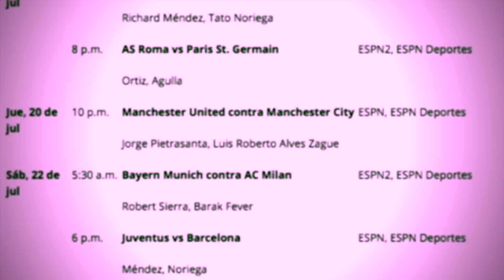INTERNATIONAL CHAMPIONS CUP 2017 TODOS los PARTIDOS, FECHAS y HORARIOS OFICIALES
CONOCE las FECHAS y HORARIOS OFICIALES de TODOS los PARTIDOS de la INTERNATIONAL CHAMPIONS CUP 2017.

La International Champions Cup es un torneo de pretemporada que se llevara a cabo de hoy 18 al 30 de Julio desde 2013 se celebra cada verano en los últimos años se ha dividido en 3 regiones Estados Unidos, China y Australia, pero para este 2017 la se de Australia será sustituida por Singapur. En los Estados Unidos se jugaran 12 partidos mientras que en China y Singapur solo serán 3. Este torneo aunque sea de pretemporada llama mucho la atención pues vemos a las figuras de estos grandes equipos, los debuts de jóvenes promesas y de los millonarios refuerzos de los equipos. Los partidos se jugaran de la siguiente manera:

En Estados Unidos:

Roma vs PSG Miércoles 19 de Julio 7:00 PM
Man Utd vs Man City Jueves 20 de Julio 8:30 PM
Barcelona vs Juventus Sábado 22 de Julio 5:00 PM
Tottenham vs PSG Sábado 22 de Julio 7:00 PM
Real Madrid vs Man Utd Domingo 23 de Julio 4:00 PM
Tottenham vs Roma Martes 25 de Julio 7:00 PM
Barcelona vs Man Utd Miércoles 26 de Julio 6:30 PM
PSG vs Juventus Miércoles 26 de Julio 7:30 PM
Real Madrid vs Man City Miércoles 26 de Julio 10:00 PM
Tottenham vs Man City Sábado 29 de Julio 5:00 PM
Real Madrid vs Barcelona Sábado 29 de Julio 6:30 PM
Roma vs Juventus Domingo 30 de Julio 3:00 PM

En China:

Milan 1-3 Borussia Dortmund Marte 18 de Julio
Bayern Munich vs Arsenal Miércoles 19 de Julio 6:20 AM
Bayern Munich vs Milan Sábado 22 de Julio 4:30 AM

Y en Singapur:

Chelsea vs Bayern Munich Martes 25 de Julio 6:35 AM
Bayern Munich vs Inter Jueves 27 de Julio 6:35 AM
Chelsea vs Inter Sábado 29 de Julio 6:35 AM

Todos los horarios mencionados son para la ciudad de México y lo mejor es que todos estos partidos los podremos disfrutar a través de la señal de ESPN en la pantalla podrás ver de nuevo los horarios y hasta los comentaristas programados para la narración.